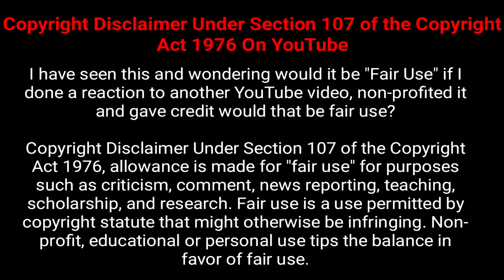INCOG REACTS History Summarized The Maya, Aztec, and Inca